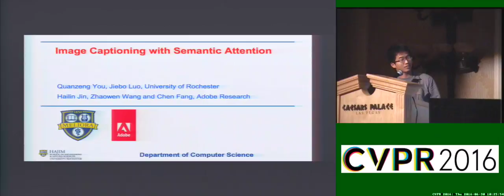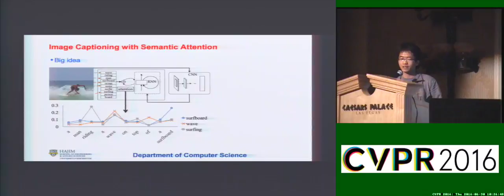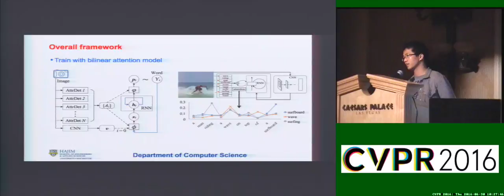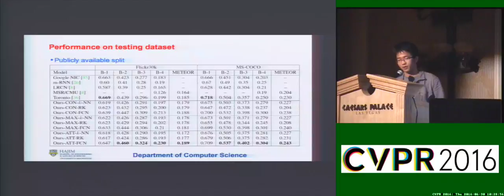Image Captioning With Semantic Attention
This video is about Image Captioning With Semantic Attention